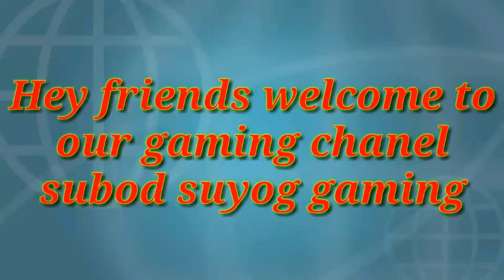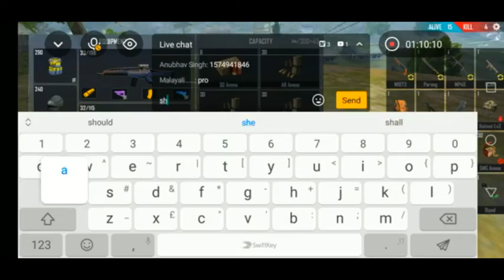Short gameplay |free fire world record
Booyah app chanel id :: 6944165

hi every one wlc in my chanel
in this chanel you can get knowledge
about free fire upcomming leak and
update.
You can enjoy gun challenge,livestreem
and tiktok related to free fire.

If you want to top up then you can contact with us.
If you want to top up then contact with us in facebook.
my facebook id subod suyog adhikari

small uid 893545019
Guild;proNeplease

Every saturday you can play clash squad match in costom
room .
My second chanel subod suyog army.